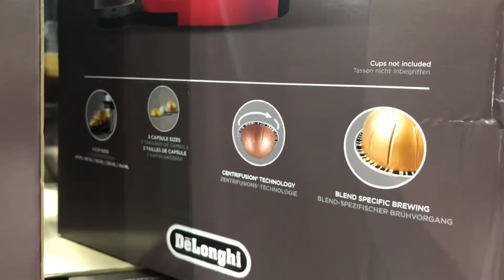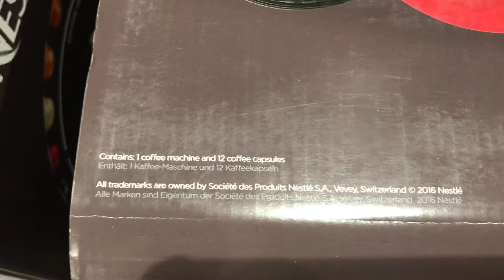🇦🇺 Costco 🛒 Experience | Gift 🎁 Ideas and 💝 Presents Part 5 - Coffee ☕️ Maker on Sale 😍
$100.00 off...